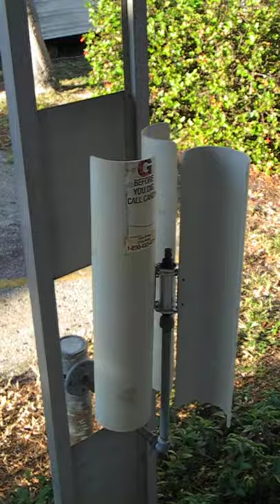3 Blade PVC Pipe Bicycle Wheel Hub Windspinner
3 Blade Vertical PVC Pipe Bicycle Front Wheel Hub Windspinner, a vertical windmill made from easily accessable parts. Easy Good practice for fustrated windpower enthusiasts whom are interested in homegrown wind turbines. It is an easy first windmill. With no load,  it starts up in low breezes and winds and really goes at 10 mph and up winds. Provides a visual home weather station for wind speed. (Best watched in HD) The HD Movie was taken in very very slight intermittent breeze. It could easily be used to measure wind speed with a bicycle speedometer attached to it, although if you know and see several wind speeds all you have to to is look at it to know the approximate wind speed.
     A vertical wind mill can use wind from all directions and also use wind gusts that a horizontal wind spinner
can't. A 3 bladed vertical design is more balanced that a 2 bladed design and can catch wind from more angles and different directions, A vertical wind spinner never has to orient itself to the wind. The wind spinner has been mounted on the edge of a parking lot in a trailer park under a car port for over a year, thus it has limited space application for persons in confined regulated living conditions having an interest in wind energy. It is silent. It is a cheap and uncomplicated build, although disappointing because it currently doesnt produce electricity.
     The pipe was found in a ditch it is a broken off cable marker hit by a riding lawn mower or tractor. The PVC 3"
or 4" pipe was cut using a Dremil type rotary tool with cutoff wheel from Harbor Freight Tools. The blades are mounted to the bicycle wheel hub using small bolts that fit thru the spoke mount holes of the wheel hub and homemade C shaped brackets made from K&S .064" thick malleable silver metal from K&S metals hardware store display, model shop display, or the internet. The rotary tool & cutoff wheel was used to cut the C shaped blade brackets. A drill was used to make the bolt holes in the C shaped K&S metal brackets and the PVC blades. A vice was used to bend the C shaped brackets. The bolt holes for the brackets and blades where drilled together as a bracket to blade sandwich so that the alignment for each blade and its bracket was perfect. The Vertical wind spinner is mounted on 3/8" galvanized plumbing pipe. The quick release bicycle wheel hub is mounted to the plumbing pipes by drilling a hole thru a 3/8 pipe end cap and putting the threaded end of the quick release skewer thru the hole and fastening it there with a 5mm metric nut.
     Electrical generation was considered for the design, bicycle hub generators and bicycle friction generators but
all where eliminated so far, the wheel hubs because of lack of good fastening methods and stiff turning. Low rpm electrical generators they are designed to operate at about 40-50 rpm and generate about 3+ watts. Ungeared practicle wind generators are usually designed for low rpm power generation. I bought a bicycle hub generator and sent it back, it was expensive and hard to turn, lots of resistance and the hub generator wheel axles available in the USA, dont seem to have enough length for me to work with, to feel that I would have secured it enough, and solar lights seem to be cheaper that a bicycle wheel hub generator with less problems, IE less working moving wearing parts and liability. The bicycle friction generators where ruled against because they are documented to have the bearings wear out and melt down with too much use and they are designed for higher rpm than wheel hub generators, and capture was problematic compared to solar devices such as solar collectors, solar battery chargers, solar lights and small solar fans for ventilating boat covers or cars or sheds already on the market. Before building the 3 Blade PVC Pipe Bicycle Wheel Hub Windspinner I considered much more elaborate expensive VAWTs and have cut from roadside scrap pvc pipe some PVC PIPE HAWT single blades of the type but again I have yet to come up with an economical generator motor to fly them with and they do take up more space and may make more noise and have more liability?
As this is a bicycle enthusiast type windmill  here are some bicycle safety politics

For bicycle frame Safety Issues
concerning C shaped forwardly open bicycle frame rear dropouts  & POSSIBILITIES OF REAR WHEEL BICYCLE FRAME SEPERATION during use,

Please see Public Comment Petition "DROPS"
aimed at The US Consumer Product Safety Comission